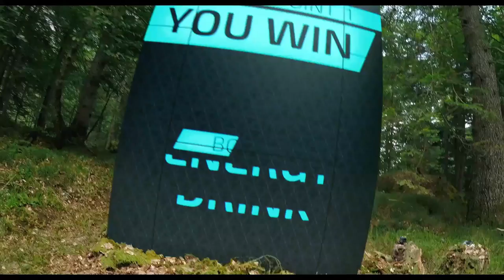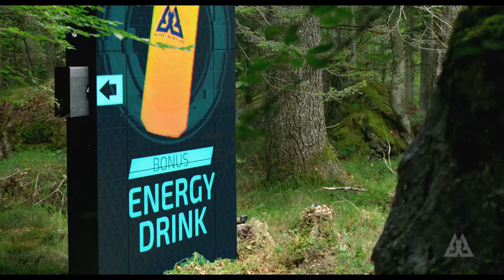Ride - Clip "Checkpoint 1"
Clicca play ed enjoy the ride!

Diretto da Jacopo Rondinelli e scritto, co-prodotto e supervisionato artisticamente da Fabio Guaglione e Fabio Resinaro, già registi del fortunato Mine, che nel 2016 è stato accolto con favore da pubblico e critica come un caso esemplare di rinnovamento e rinascita del cinema italiano, RIDE sarà AL CINEMA DAL 6 SETTEMBRE 2018.

Max (Lorenzo Richelmy) e Kyle (Ludovic Hughes) sono due riders acrobatici.  Quando ricevono l’invito a partecipare a una misteriosa gara di downhill con in palio 250.000$ accettano senza esitazione per poi scoprire - ormai troppo tardi - di doversi spingere oltre i limiti delle loro possibilità fisiche e psicologiche.
Quella che affronteranno sarà così una corsa estrema per la sopravvivenza.

Il film è una produzione Lucky Red, Mercurious con Tim Vision
e con il contributo di Trentino Film Commission.
Un cast italiano e internazionale quello di RIDE, che vede protagonisti Lorenzo Richelmy e  Ludovic Hughes al fianco di Simone Labarga e Matt Rippy.